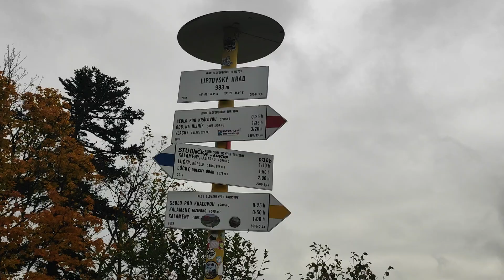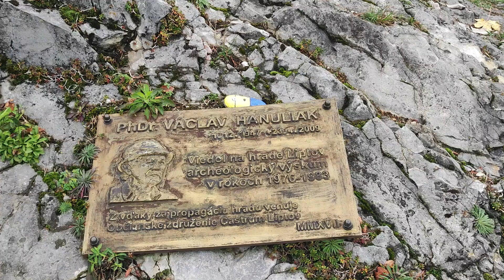Liptovský hrad 1000 mnm, najvyššie položený hrad na Slovensku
@Vyhlady 12.10.24